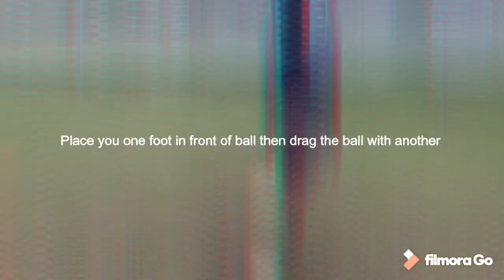T-01 How to do juggling or lifting infootball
Juggling a football  for beginners
फुटबल कसरी लिफ्ट गर्न सक्छन्!